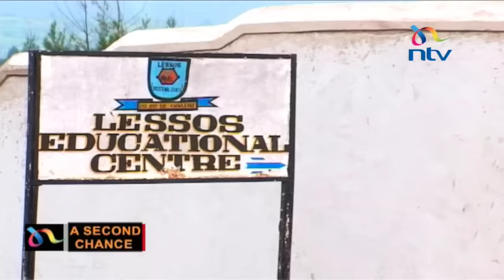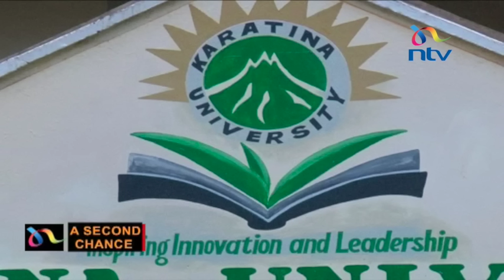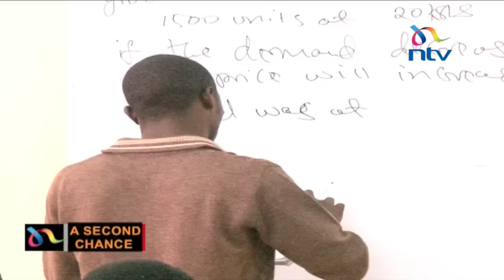A second chance part 2: Charity Kathure's story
Orphans are often forgotten children in most societies. But just like all children, they yearn for love and have big dreams. In 2005, NTV aired the plight of two sisters, who after losing their parents were left alone with nothing to look forward to.
But 9 years down the line,  the two are doing well for themselves. Charity Kathure, the eldest has since completed high school and joined university,  while Mercy Kathambi is currently sitting for KCSE Exams.
In our continuing series “A SECOND CHANCE” NTV's Rose Wangui  narrates the inspiring story of how the sisters triumphed against all odds.